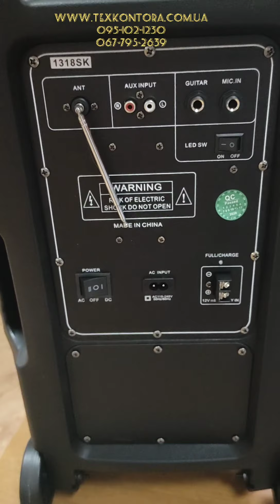Колонка с аккумулятором UF-1318AK-DT + 2 радиомикрофона. Автономная акустика Большая колонка блютуз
Колонка с аккумулятором UF-1318AK-DT + 2 радиомикрофона.

Автономная на аккумуляторе акустика с мощным и качественным звуком 120Вт.  Удобная для транспортировки с выдвижной рукояткой.

Акустическая система:
Встроенный усилитель звука 120 Вт
RSM мощность: 100-120 Вт
Частотный диапазон от 65 Гц до 45 кГц
Номинальное сопротивление: 8 Ом
Динамики 1"Horn ВЧ, 12"(дюймов) НЧ
Максимальное звуковое давление 92 дБ
Микрофонная радиосистема:
Микрофоны динамические.
Прочная конструкция обеспечивает надежность вне зависимости от того, где микрофон используется.
Частотный диапазон: от 50 до 14.000 Гц
Повышенная чувствительность к средним частотам.
Встроенный в акустику микрофонный радиоприемник - VHF система
Дальность работы в радиусе 50 метров микрофона от приемника.

Bluetooth - безпроводное воспроизведение аудиофайлов по Bluetooth.

FM радиоприемник

Светомузыкальное сопровождение
Входа:
Микрофонный: Jack 1/4
USB для подключения Flash накопителя, MP3 плеера.
Card Reader для подключения SD/MS/MMC - карт.
Для USB система включения, паузы, остановки.
Аудио вход тип AUX
Микрофонная реверберация:
Эхо

Громкость микрофона

Отдельная регулировка громкости аудионосителей:
Акустическая система работает от встроенного аккумулятора и сети 220 В.

Зарядка от сети питания 9-15В/220В(адаптер в комплекте); 12В (возможность заряжать акустику от автомобильного аккумулятора).
Время работы аккмулятора, при полной зарядке 10 час, ёмкость 7 Amh.
Встроенный усилитель, имеет защиту от перегрузки, коротких замыканий.

Комплетация:

Аккумуляторная колонка,

Радиомикрофоны 2шт,

Пульт ДУ

Портативность, размер (В/Г/Ш): 55х34х33 см

Производитель: Guangzhou YIRONG Audio Facilities co.LTD AILIANG